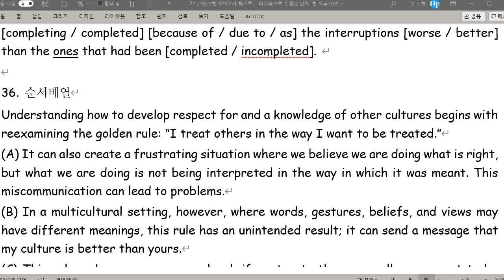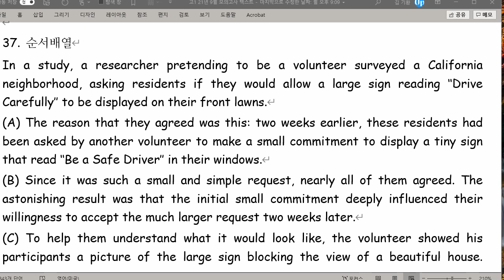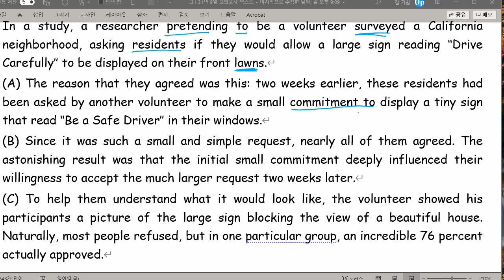고1 2021 10 07 21년9월 모의고사 풀이